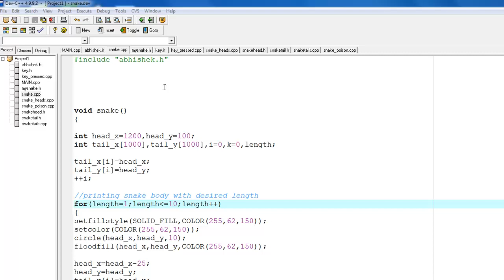Snake Game Testing; very basic snake without much graphics by Alex21C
[ About Above video ]
+ What do i offer to watch for in this video?
 - Above video represents the completed "Snake Game Project". In this video i demonstrated very basic snake without any much higher graphics.
+ Is there any voice/narration?
 - No, just background music.

[ About Snake Game Project ]
+ When i made it ?
 - Back in 2012 when i was in B.Tech, CS, 4th sem.

+ In which language did i programmed it?
 - C++ along with "data files" as storage

+ What was the Operating system it was written for?
 - Microsoft Windows
 - Works on XP, Vista, 7, 8, 10

+ What was the Motivation behind making this game?
 - I was motivated by the Snake game as offered by Nokia handsets. Just made some more features on that concept.

+ How much time does it take to complete this project?
 - About 2 to 3 months.